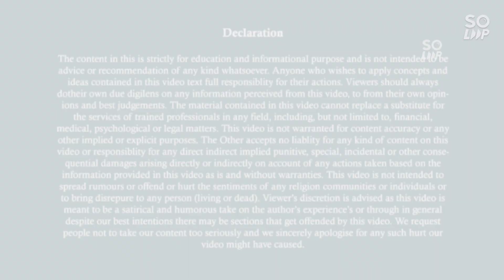IPC 302 में कैसे हो सकती है जमानत ?